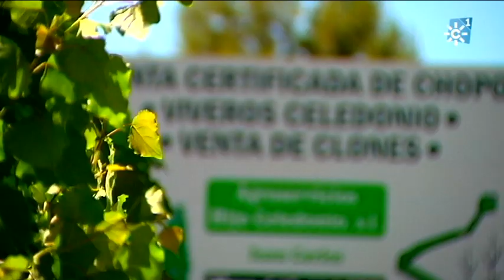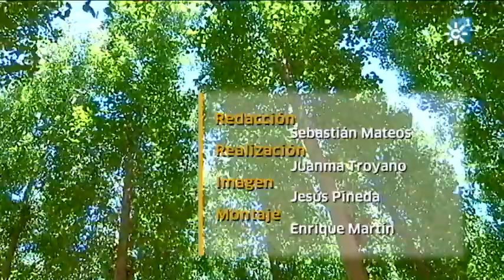Cultivo de chopos en la Vega de Granada para contribuir a la lucha contra el cambio climático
El proyecto europeo Life Madera para el Futuro pretende recuperar en la Vega de Granada el cultivo del chopo, con el doble objetivo de contribuir a la lucha contra el cambio climático, mejorando el medioambiente y fomentar el desarrollo económico local con la implantación de una industria rentable e innovadora enfocada en una bioconstrucción sostenible con huella de carbono negativa.
El cultivo de chopo es uno de los árboles que más beneficios ecosistémicos ofrece, es un sumidero de CO2, disminuye la contaminación atmosférica
La agrupación Marjal Chopo, auspiciada por el proyecto Life Madera, con 73 choperos y 1.400 hectáreas, encabeza un retorno a este cultivo bajo prácticas sostenibles.
El proyecto Life también quiere potenciar el desarrollo económico local con la implantación de una industria rentable e innovadora de madera sostenible. Invertirá 3 millones de euros, el 40% financiado por socios españoles. La Junta participa a través del IFAPA, que investiga con clones para mejorar las variedades vegetales.
La Universidad de Granada es uno de los impulsores.
La resistencia a la escasez de agua es objetivo primordial del estudio.
El deseo de recuperar las alamedas granadinas trasciende el beneficio económico. Las arboledas de 'Populus' son un auténtico pulmón verde que refresca la Vega y alcanza a la ciudad. La especie tiene una enorme capacidad para secuestrar el CO2 de la atmósfera por su acelerado crecimiento. Sus ejemplares son eficaces depuradores de los nitratos agrícolas, previenen la erosión y son el nicho de una gran biodiversidad vegetal y animal.
Intervienen: Marcos Moleón (Profesor Zoología Universidad Granada), Patricia Gómez (Gerente Cose, Confederación Silvicultores de España), Isaac Rodríguez (Populicultor), María Ángeles Ripoll (Técnico Especialista IFAPA Granada), Antolino Gallego (Coordinador Proyecto Life Madera para el Futuro, Catedrático ETS Ingeniería Edificación, UGR), Juan Carlos Cano (Vicepresidente Marjal Chopo y Chopero).
Redacción: Sebastián Mateos
Realización: Juanma Troyano
Imagen: Jesús Pineda
Montaje: Enrique Martín

Programa Espacio Protegido 203. Emisión 1 de octubre de 2022. Canal Sur Televisión
Canal Sur TV a la carta:

Realizadora: Daniel Berzal
Producción: Inmaculada Villalba
Documentación: Remedios Domínguez

01/10/2022